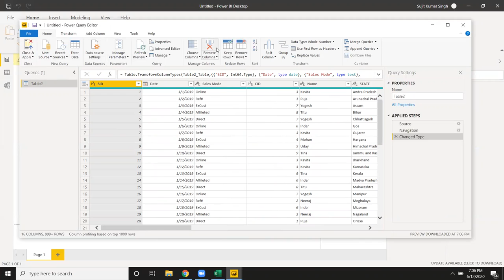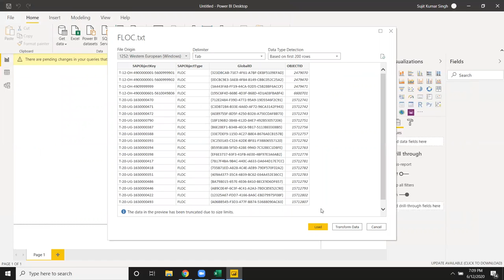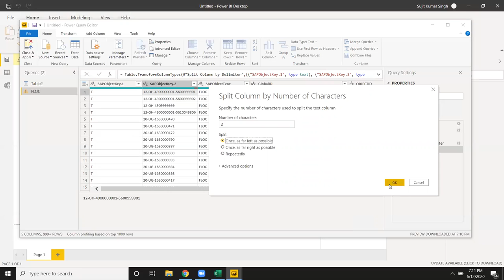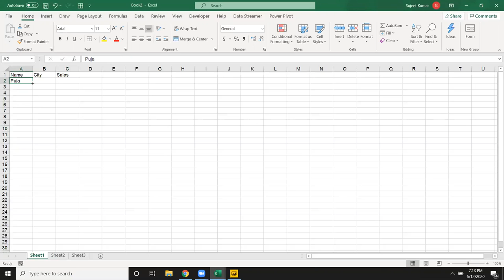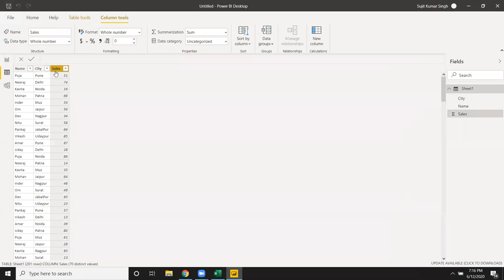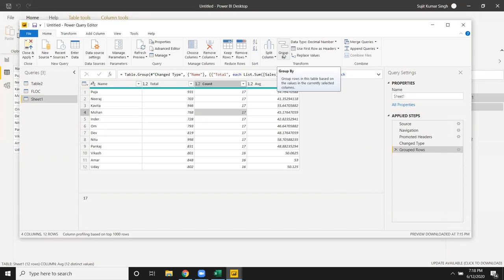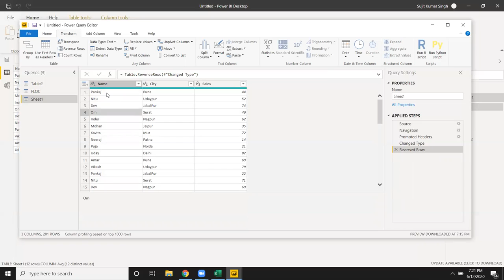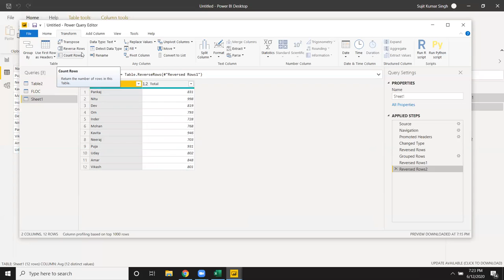Power Query Editor Part -2